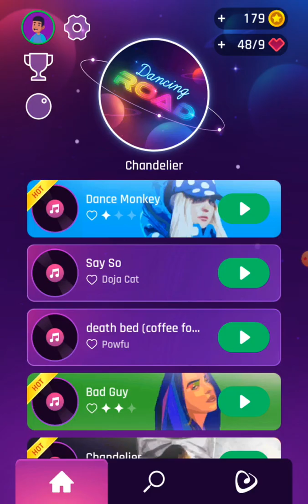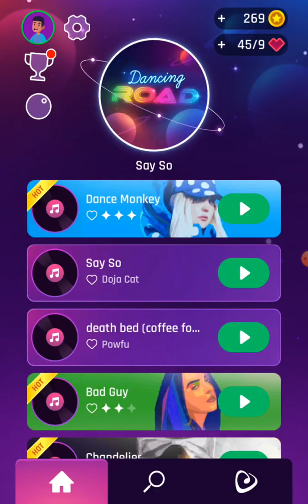Dancing road l Zayan gaming